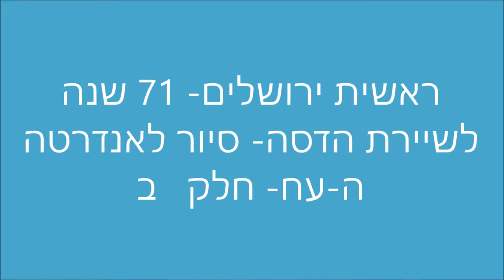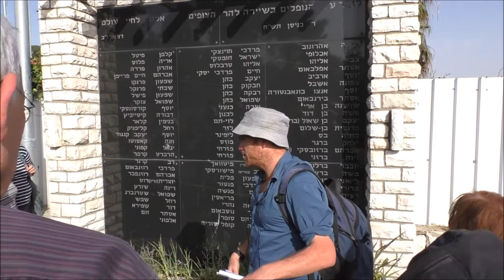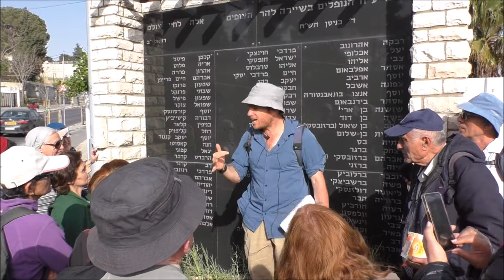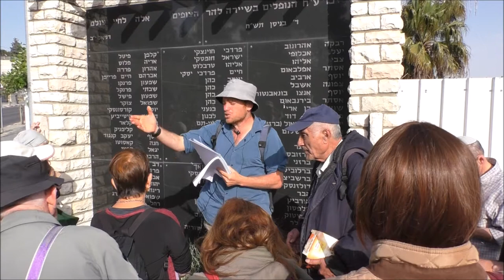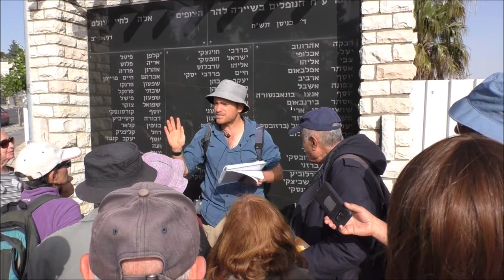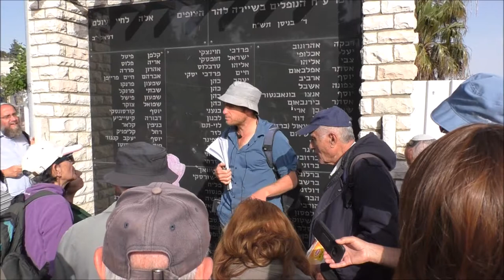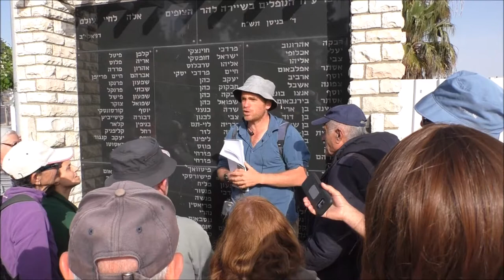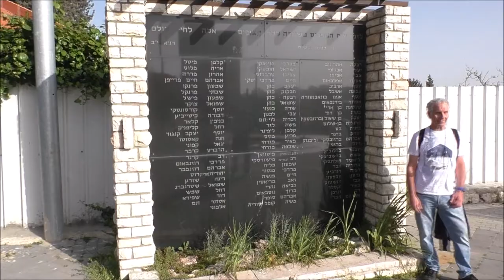19038-'עמיתים לטיולים' וראשית ירושלים- ג' ניסן תשע"ט-סיור לאנדרטה חלק ב'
19038-'עמיתים לטיולים'  וראשית ירושלים- ג' ניסן תשע"ט-71 שנה לשיירת הדסה--סיור לאנדרטה חלק ב'  הדרכה- אביחי ברג  הפקה -לשם שמים